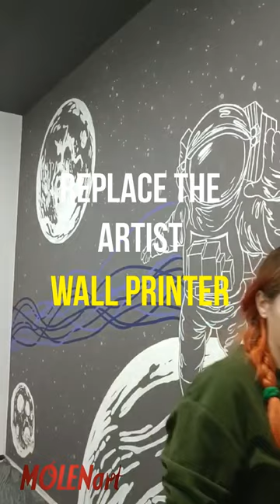Business idea. Wall printer.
Learn more about the business and make a decision
3d wall printer machine